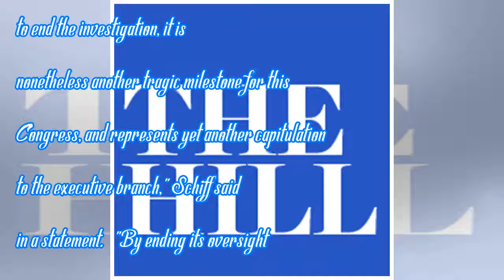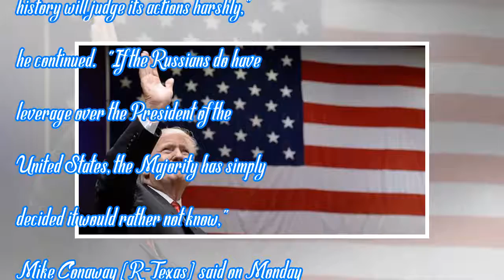Top Intel Dem excoriates GOP over end of Russia probe | by News People Today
The top Democrat on the House Intelligence Committee, Rep. Adam SchiffAdam Bennett SchiffGOP strateg...